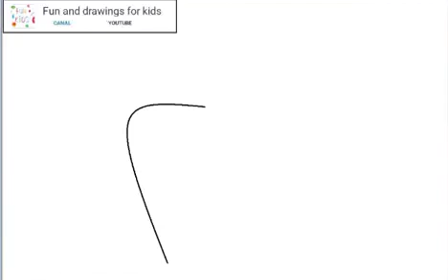Hvordan man tegner en tand